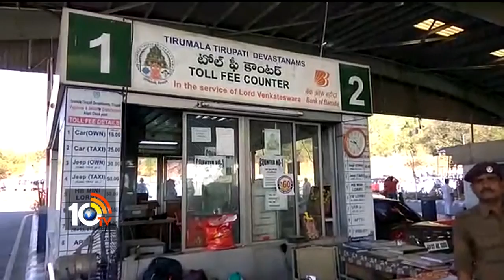Police found Unlicensed Gun at Alipiri Checkpost General Vehicle Checkings | 10TV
10tv News Channel Owned by Spoorthi Communications Private Limited. 10Tv is one of the leading News channels which the delivers National and International And Regional News Streaming 24/7.10Tv has its wings spread all over the world to deliver the trustful news.Channel Dedicated to GeneralNews, LiveReports, Breaking News, Sports News, Weather News, Entertainments, BusinessUpdates, Big Debates,Exclusive Interviews etc.